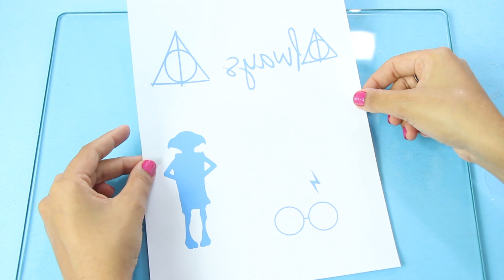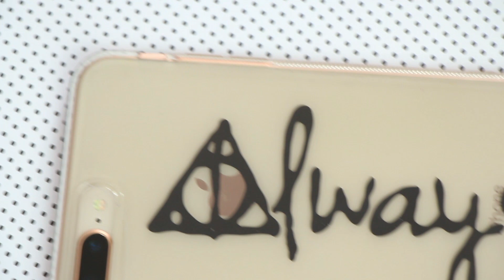DIY HARRY POTTER | Como fazer capinha de celular | Do Sofá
DIY Harry Potter. Como fazer capinha de celular Harry Potter. São 4 modelos de capas de celular: Dobby, Always e Relíquias da Morte e mais! Aperte o play!